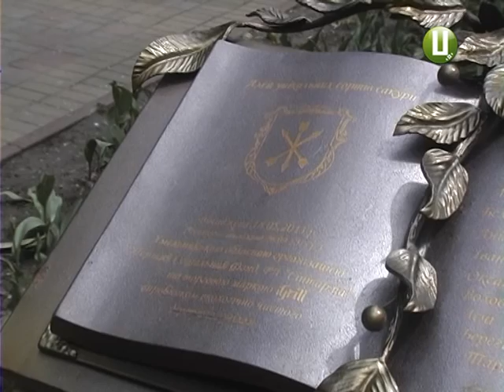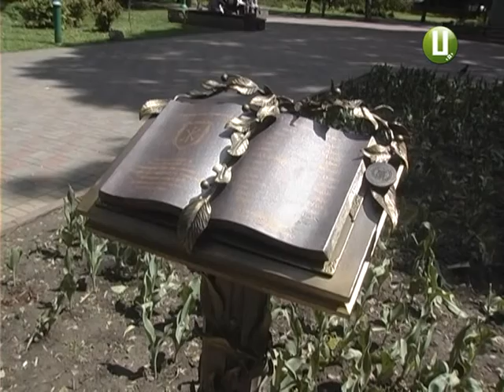Замість реклами заповіт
Чи замінять таки рекламу благодійників на «Заповіт» Шевченка у хмельницькому парку? Нагадаємо, Шевченкові рядки у стилізованій книзі-скульптурі, що біля пам’ятника Кобзарю, змінили ще восени минулого року, на День міста. Відтоді там не найвідоміший вірш Тараса Григоровича, а назви сакур та благодійної організації, завдяки якій ці рідкісні дерева з’явилися у сквері. Нововведення не сподобалася громадськості, відтак, у міській раді обіцяли повернути «Заповіт» у книгу.